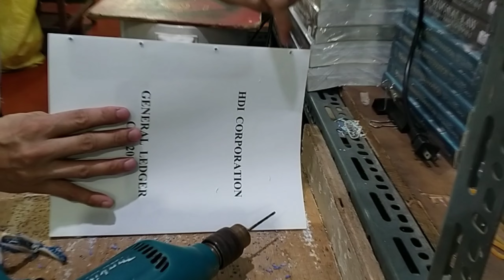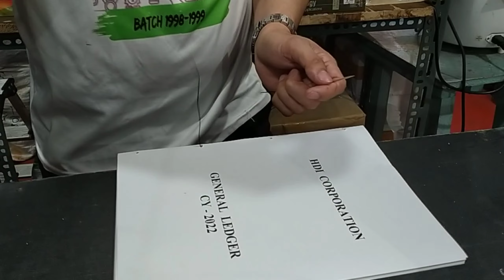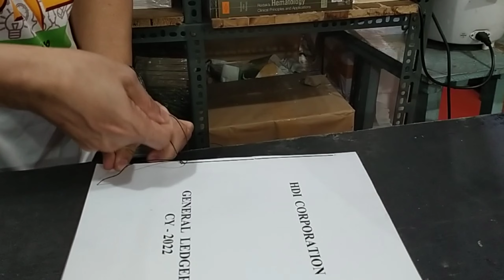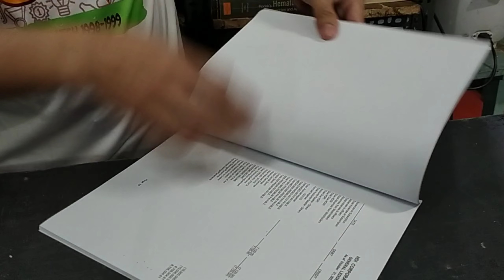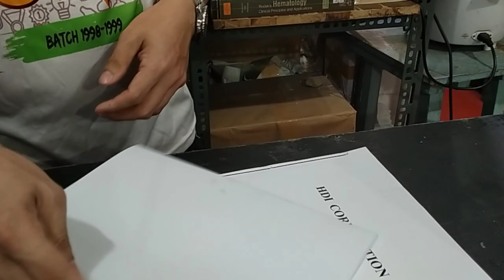TUTORIAL PAANO MAG TAHI NG HARDBOUND GAMIT LANG ANG KARAYOM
Watzup mga Kabisdak Kumusta po Kayong Lahat. Panibagong Tutorial Naman po Tayo. Ang ipapakita ko po sainyo. Paano ba mag Tahi ng bookbinding. Mayron kc nag comment sa akin paano daw ba mag Tahi ng Hardbound na mahigpit. Sana mga Kabisdak Panuorin nyo Ang video Hangang dulo at Sana may matutunan kayo. Salamat sa suporta nyo engat kayo palage Love you all ❤️